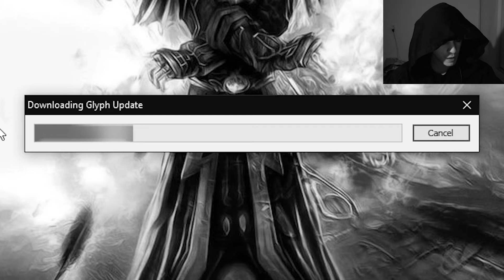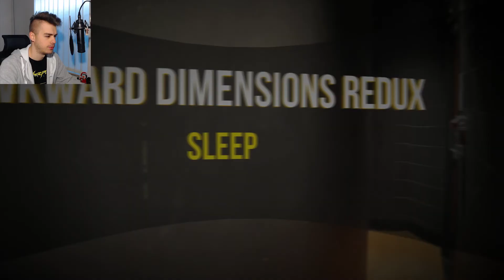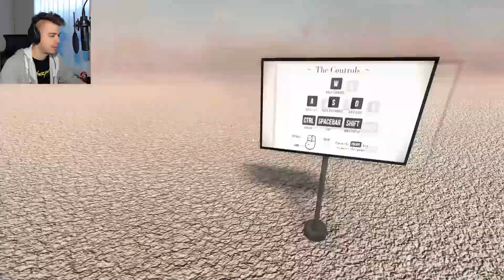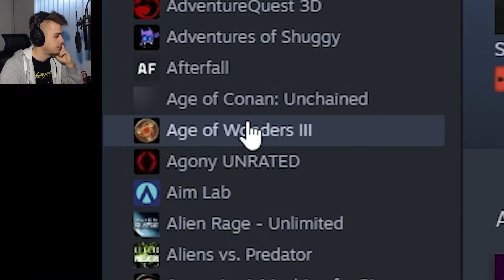I Wish I Never Played This | Awkward Dimensions Redux (Full Steam Ahead)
I have no clue how am I in possession of this game and frankly I really don't want to know and don't care. Thankfully I didn't bother playing through the whole thing.